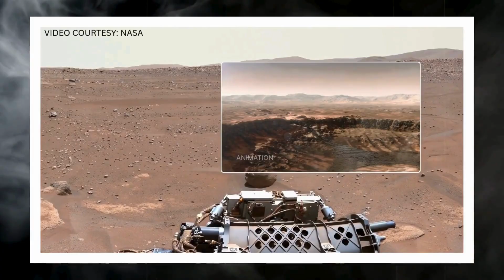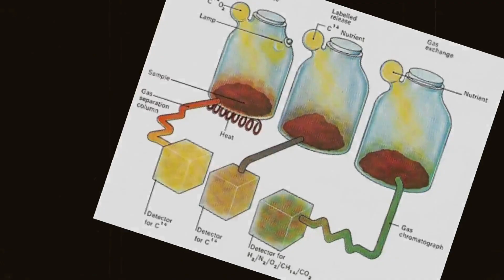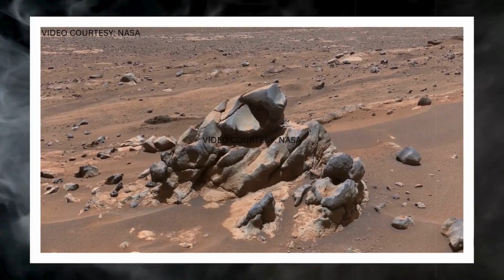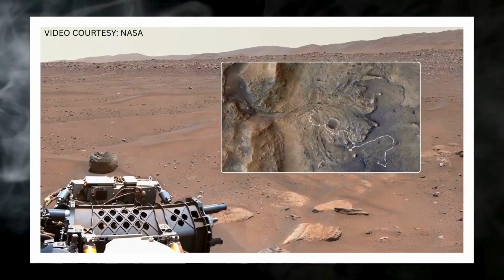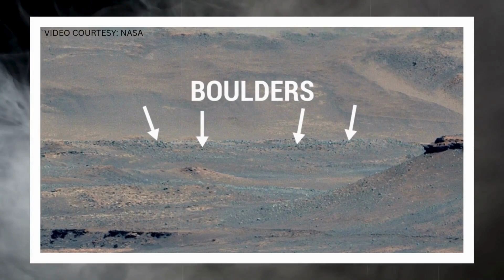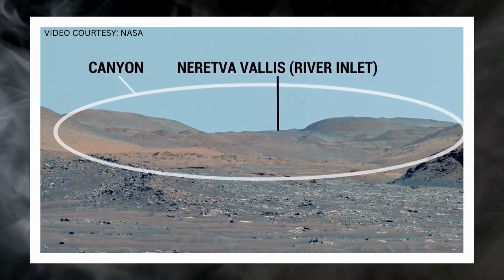NASA Caught Hiding Mars Life Evidence Since 1976 – The Truth Is Out!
The words carried a weight that many in the scientific world had been waiting to hear for nearly half a century. NASA, long regarded as the global authority on planetary exploration, finally hinted at what many researchers have suspected since nineteen seventy-six: that life may once have existed on Mars. But why did it take so long for the agency to circle back to evidence first flagged during the Viking missions? And what does this admission say about the way scientific discoveries are controlled, shaped, and sometimes buried by institutional caution?
CHAPTERS
00:00:00 Mars Revelation - Opening and Stakes
00:01:14 Press Conference and Geological Evidence
00:02:37 Viking Experiments and Institutional Caution
00:04:00 Motives, Pride, and Consequences
00:05:08 Perseverance's Specifics
00:06:35 Sample Return Dilemma
00:07:41 Institutional Memory and Trust
00:08:48 Synthesis and Revelation
00:09:56 Power, Prestige, and Announcement Tones
00:11:24 Beyond Mars - The Domino Theory
00:12:43 Forward Trajectory and Call to Action